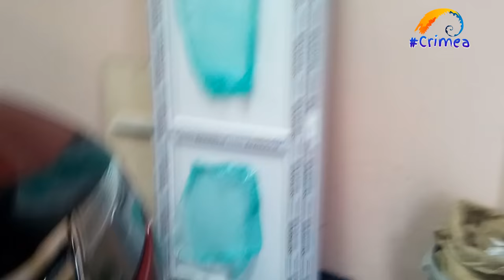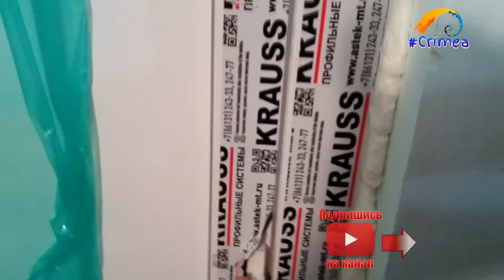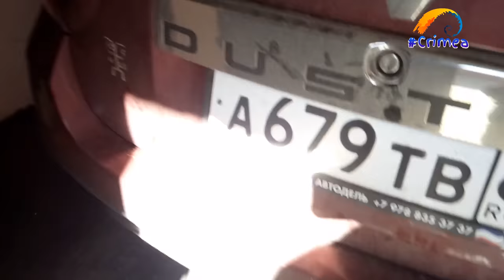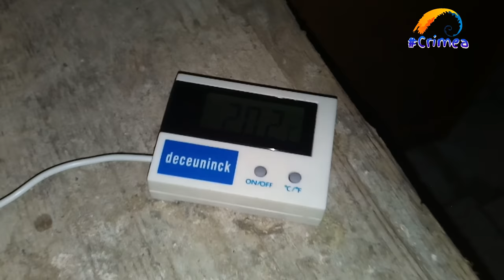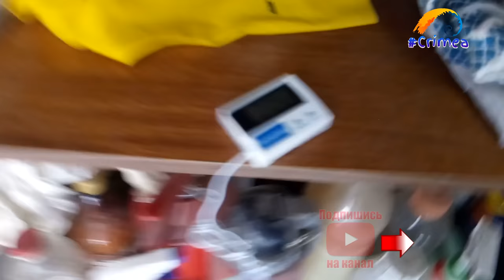Эффективная Вентиляция в гараже своими руками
Самая эффективная Вентиляция в гараже
Автор старается!